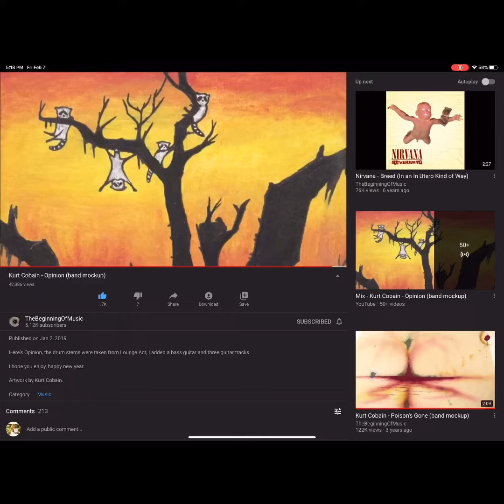O P I N I O N (B A N D M O C K U P)